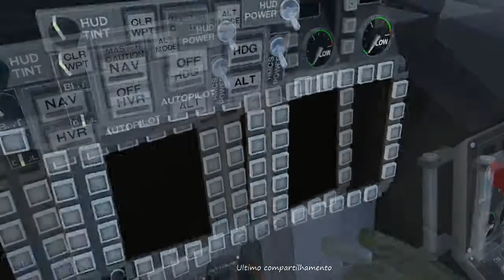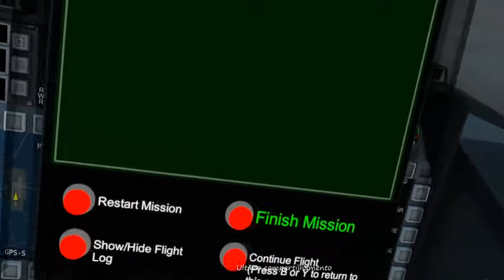Vtol VR - Tutorial Básico de Vôo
Vtol VR simulador de Vôo na realidade virtual
Curtem e compartilhem para ajudar no crescimento do canal!!